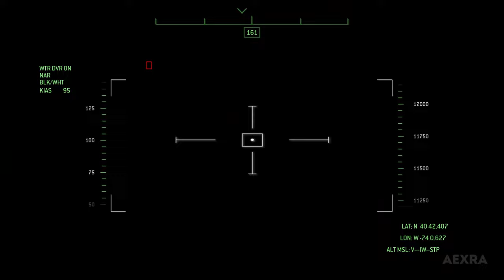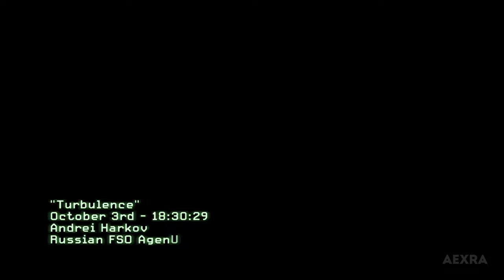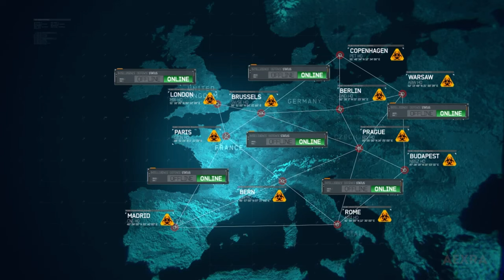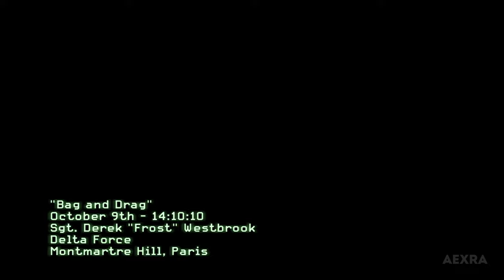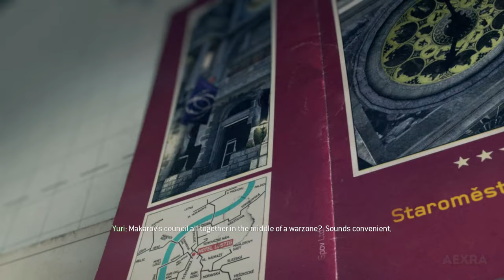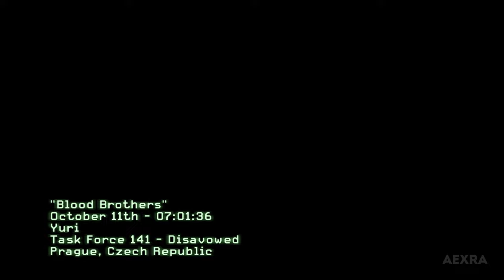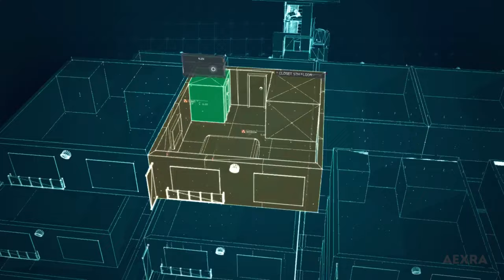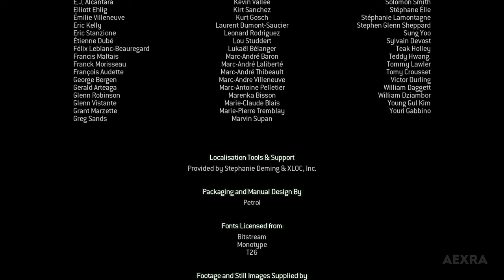Modern Warfare 3 Full Game Walkthrough [4k Ultra, 2023] (No Commentary)